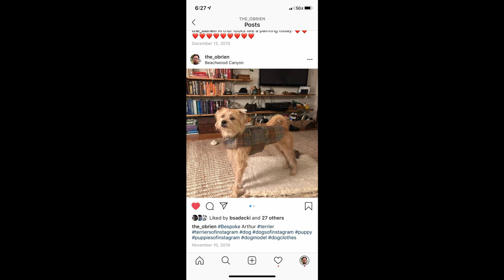Nudies N1 Carlotta by Hamlet Paredes and Rob Ayala